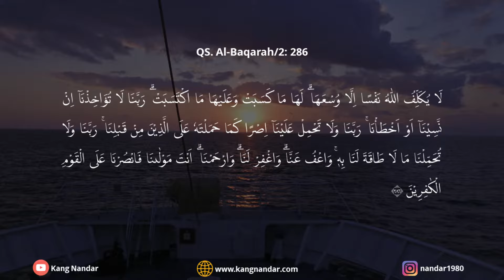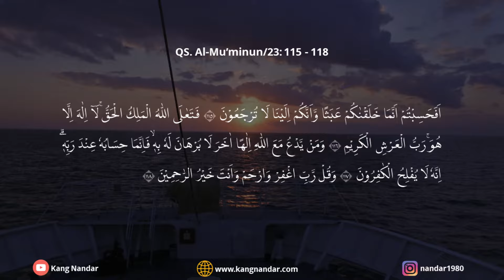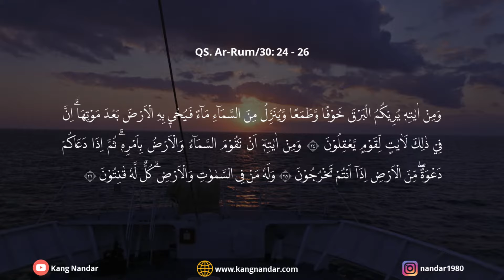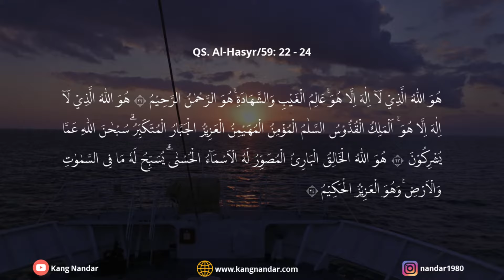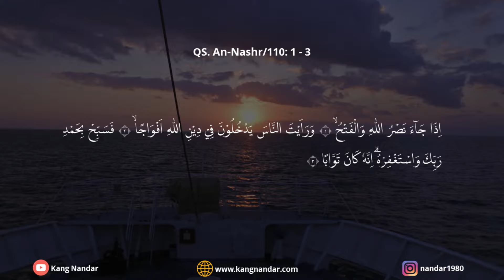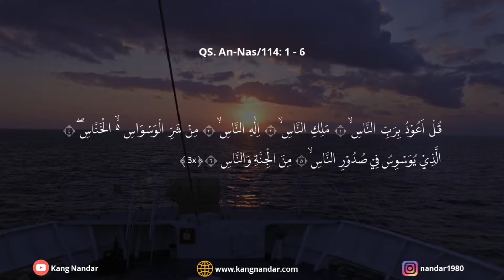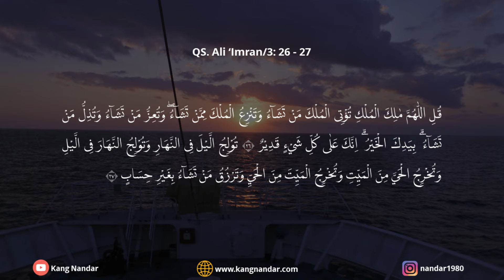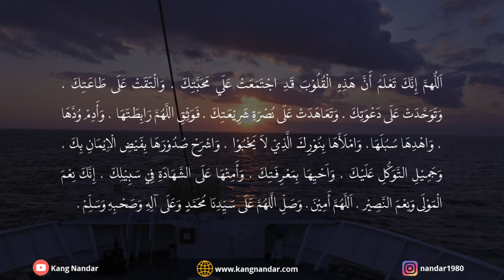Dzikir Al Matsurat Kubro Petang (dengan teks subtitle Arab) | Ust Nandar S.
Assalamu'alaikum.wr.wb.

Sahabat sekalian,

Al Matsurat Kubro Petang yaitu rangkaian doa dan dzikir berisi ayat-ayat pilihan dan hadits-hadits Rasulullah SAW.
Qori dalam video al Matsurat ini adalah Ustadz Nandar Sunandar.
Latar belakang gambar dalam video ini diambil saat perjalanan laut dari pelabuan Labuan Bajo, Nusa Tenggara Timur menuju Tanjung Perak Surabaya (dokumentasi pribadi).

Semoga bermanfaat.

Wassalamu'alaikum.wr.wb.